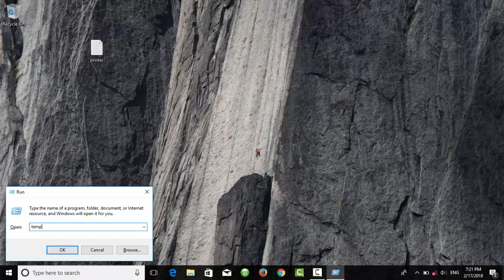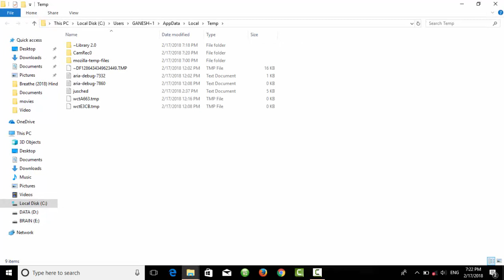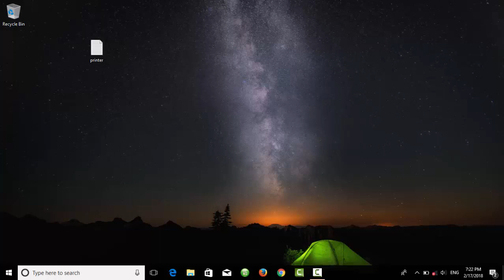Speed up Computer Marathi 100% working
कॉम्पुटरचे स्पीड कसे वाढवायचे मराठी मध्ये जाणून घ्या. (Speed up Computer know in Marathi)